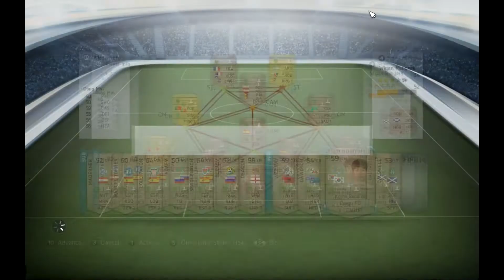Fifa 14: Ultimate Team: Episode 1: Starter Cup: Round of 16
In this video I play my first Fifa 14 FUT game